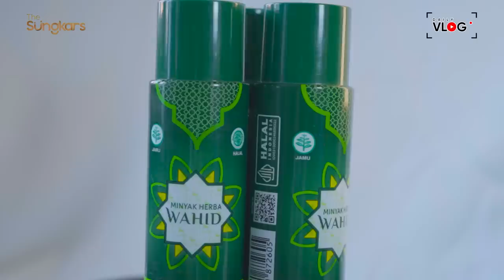KIA SHIREEN PULANG KAMPUNG KE PADANG PART 1